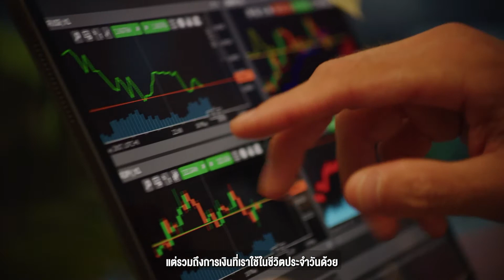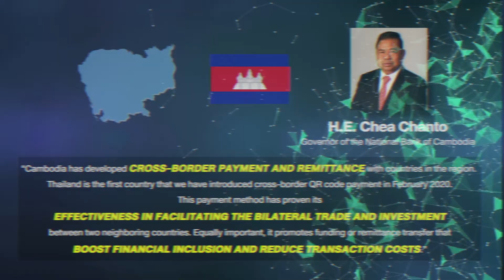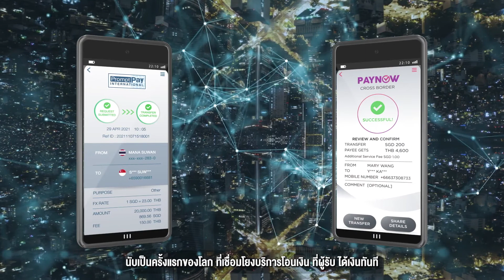Bangkok FinTech Fair 2021 | ปลดล็อกการชำระเงินข้ามประเทศเพื่อการพัฒนาของภูมิภาค [19 ต.ค. 64]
Cross-Border Payment Connectivity: ปลดล็อกการชำระเงินข้ามประเทศเพื่อการพัฒนาของภูมิภาค
(บรรยายภาษาอังกฤษ)

เสวนาความร่วมมือระหว่างประเทศ QR Payment และ Remittance ทิศทางการพัฒนา cross border payment เพื่อขยายการเข้าถึงบริการทางเงิน เพิ่มประสิทธิภาพ ลดต้นทุนและสร้างความร่วมมือในภูมิภาคอาเซียนและขยายไปยังภูมิภาคอื่น รวมทั้งบทบาท e-Payment ที่เป็นเส้นเลือดหลักหล่อเลี้ยงเศรษฐกิจในช่วง COVID-19

ผู้ร่วมเสวนา:
1) Mr. Abraham Jozef Adriaansz
Board of Indonesian Payment System Association - Head of Retail Business Committee
Board of PT Rintis Sejahtera
2) Mr. Sopnendu Mohanty
Chief Fintech Officer, Monetary Authority of Singapore
3) Ms. Tara Rice
Head of CPMI Secretariat, Bank for International Settlements
4) Mr. Payong Srivanich
Chairman, Thai Bankers' Association
President, Krungthai Bank Public Company Limited

ผู้ดำเนินรายการ:
Mr. Daniel Wu
Head of Financial Services Policy for Asia Pacific and Japan, Amazon Web Services

📧ดาวน์โหลดเอกสารประกอบได้ที่